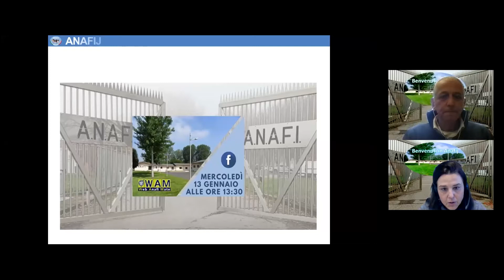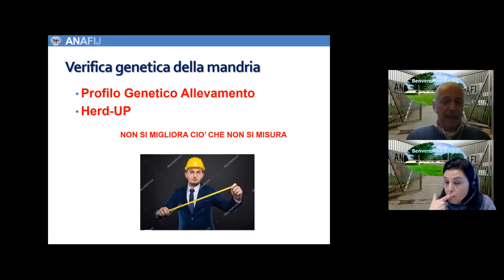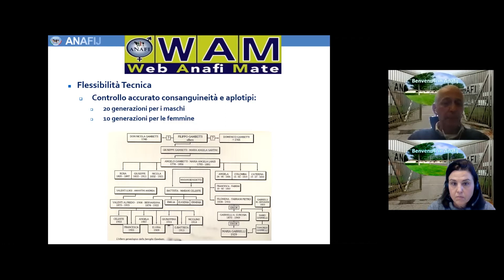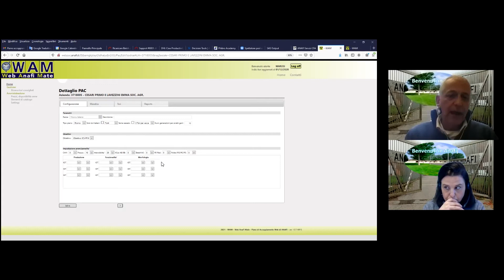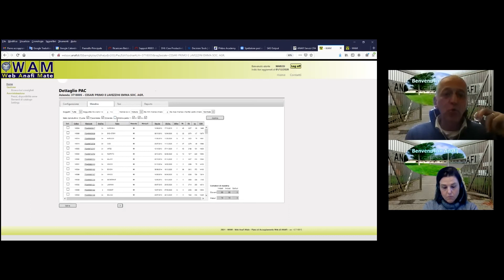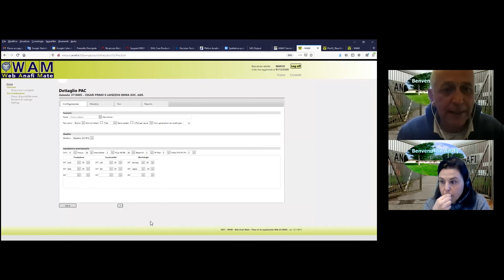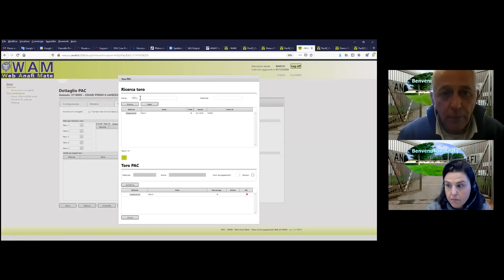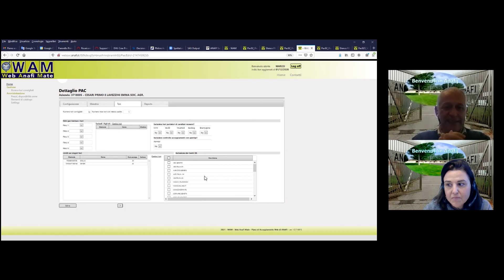WAM Piano Accoppiamento on line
Benvenuti in Anafij - Sesto appuntamento del 13 gennaio 2021 Confronto diretto tra i nostri Tecnici e gli Allevatori sulle tematiche della selezione